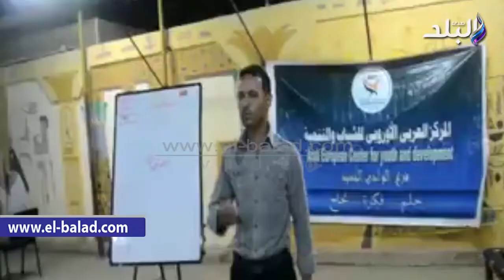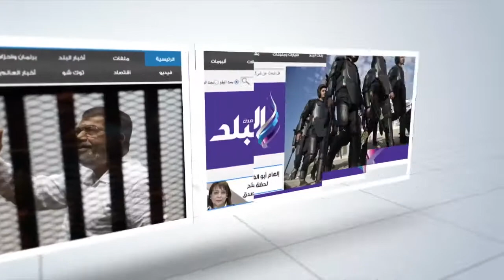صدى البلد | دورة تدريبية عن "التطوع" بالمركز العربى الاوربى بالوادى الجديد